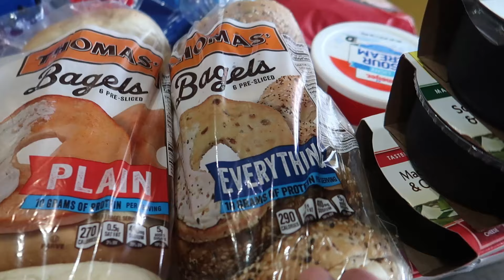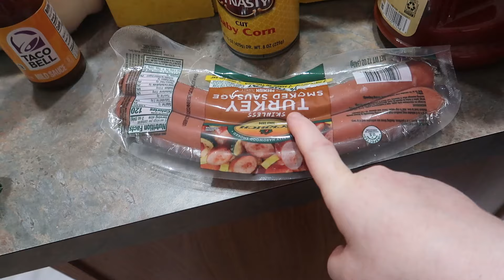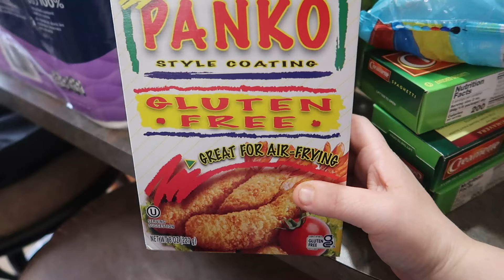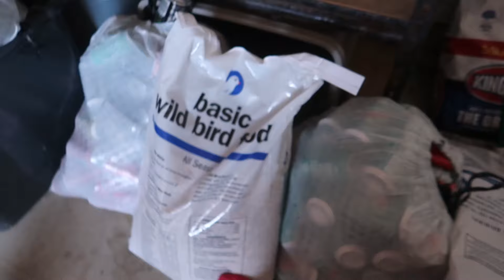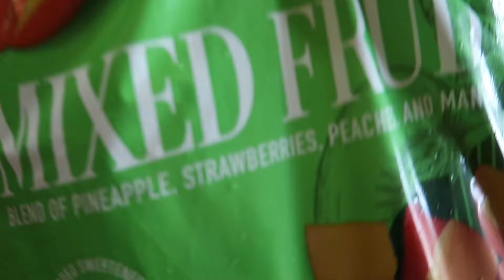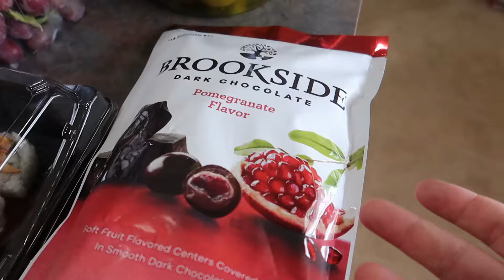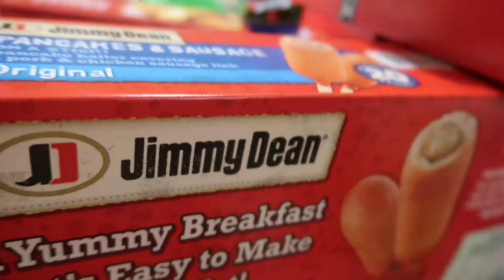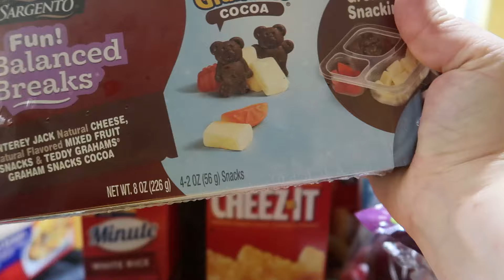Grocery haul, packages and dinner.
Here's this weeks grocery haul. I got a package in the mail and made dinner for tonight.